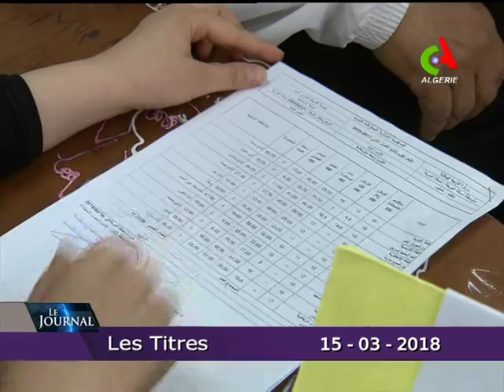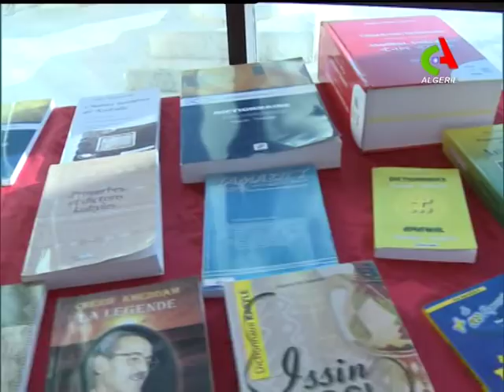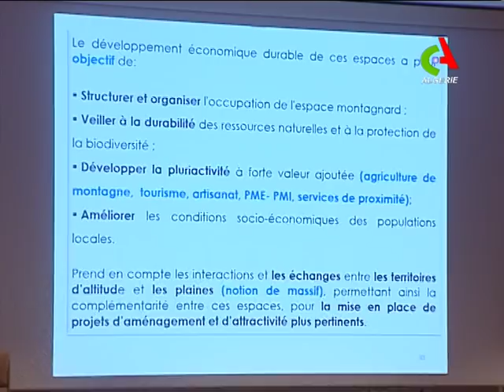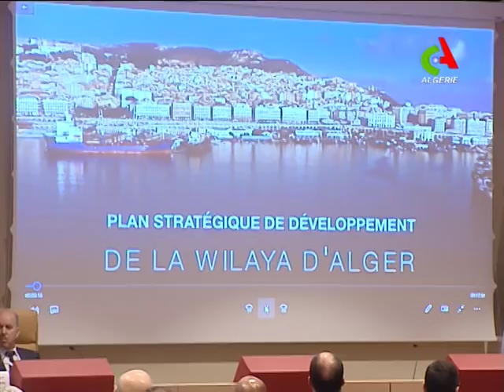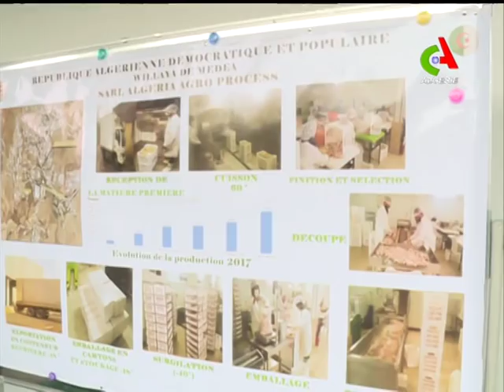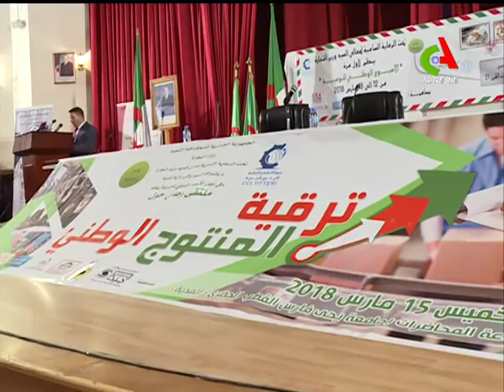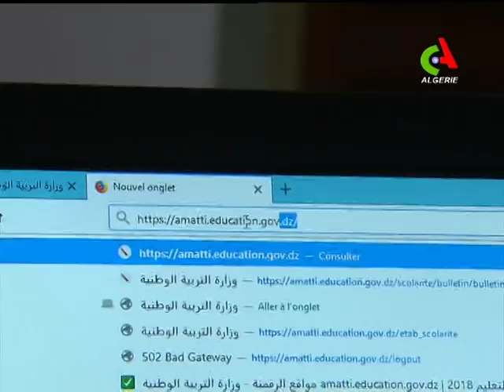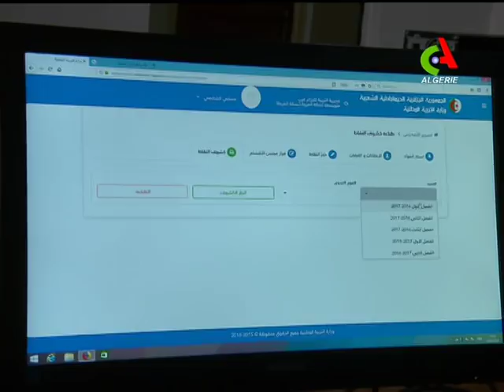JT19H 15-03-2018 Canal Algérie.